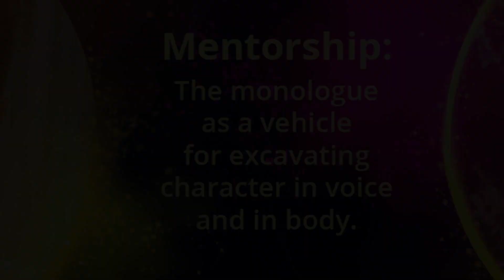AMP 2021: Marelee Fereirra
See the inspiring work of Marelee Fereirra two months after she was mentored by industry professional, Nicole Holm.